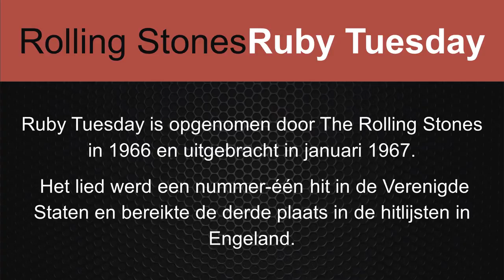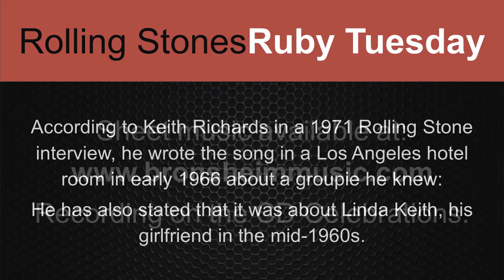Frysk Fanfare Orkest speelt "Ruby Tuesday" van Mick Jagger & Keith Richards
Het Frysk Fanfare Orkest speelt Ruby Tuesday van Mick Jagger & Keith Richards.
Bewerking van Marten van der Wal
Dirigent: Jouke Hoekstra

Ruby Tuesday is opgenomen door The Rolling Stones in 1966 en uitgebracht in januari 1967. Het lied werd een nummer-één hit in de Verenigde Staten en bereikte de derde plaats in de hitlijsten in Engeland.

Volgens Keith Richards, in een interview met Rolling Stone 1971, schreef hij het lied in een hotelkamer in Los Angeles in het begin van 1966 over een groupie die hij kende: hij heeft ook verklaard dat het ging over Linda Keith, zijn vriendin in het midden van de jaren '60.

Bladmuziek beschikbaar voor Harmonie en Fanfare

Sheet music available for Wind Band and Fanfare Band.